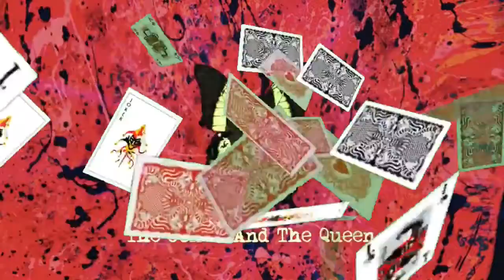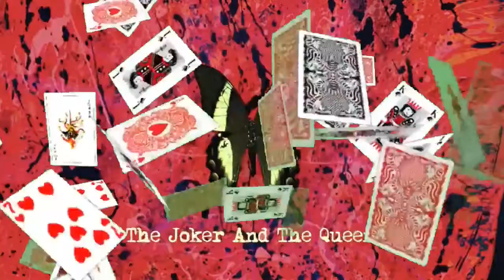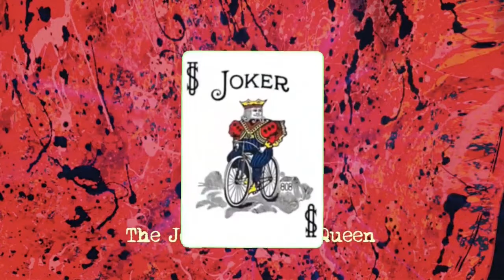Ed Sheeran - The Joker And The Quinn [Official Acoustic]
Ed Sheeran - The Joker And The Queen [Official Acoustic]

Lyrics:
How was I to know?
It's a crazy thing
I showed you my hand
And you still let me win
And who was I to say
That this was meant to be?
The road that was broken
Brought us together
And I know you could fall for a thousand kings
And hearts that would give you a diamond ring
When I fold, you see the best in me
I was upside down
From the outside in
You came to the table
And you went all in
With a single word
And a gentle touch
You turned a moment
Into forever
And hearts that could give you a diamond ring
When I folded, you saw the best in me